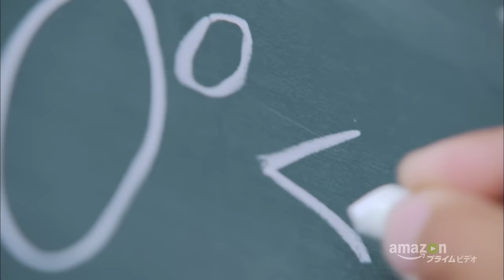松岡広大・季葉 ・松島庄汰出演『ベイビーステップ』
Amazonプライム・ビデオで7月22日より配信開始予定！